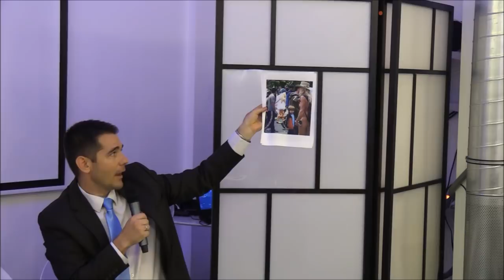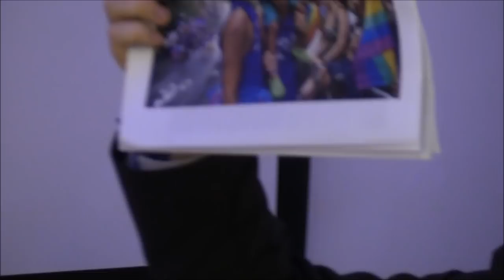LMBTQ+ négypárti vita Novák Előddel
Novák Előd, a Mi Hazánk alelnöke részt vett a Momentum által szervezett politikai kerekasztal beszélgetésen az LMBTQ+ témában.